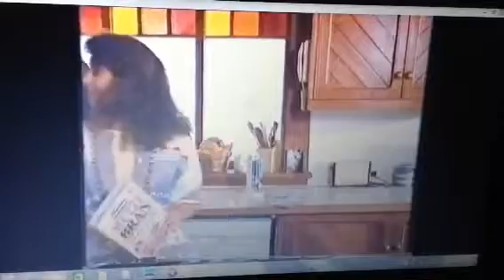Energizer 1990 Ad